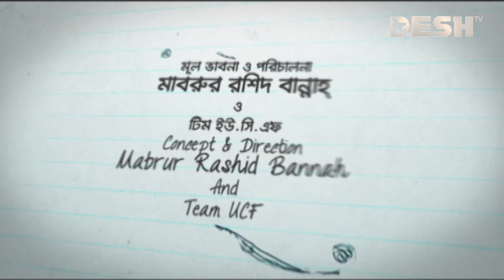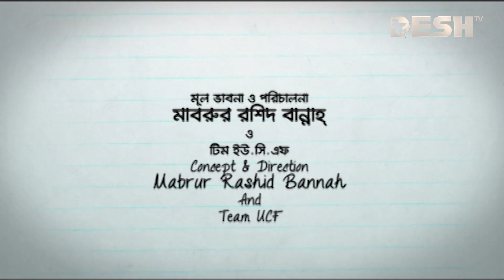Nine And A Half | নাইন এন্ড এ্যা হাফ | Ep 79 | Siam, Tawsif, Jovan, Parsa, Toya | Desh TV Drama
Direction                        :

নাটক                               : নাইন এন্ড এ্যা হাফ

 42, Shaheed Sangbadik Selina Parveen Sarak, Malibag 1217 Dhaka, Dhaka Division, Bangladesh